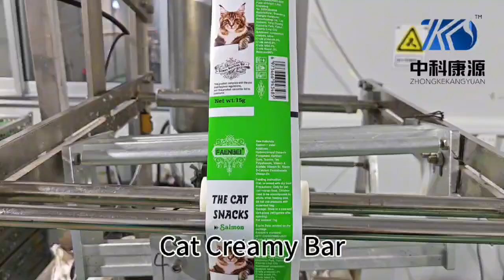Pet Wet Food Manufacturer (ZKKY)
one-stop pet snacks OEM/ODM manufacturer
Cat Creamy Bar
Canned food
Wet food pouch
FDA/CE/ISO CERTIFIED
Nutritional supplement, goat milk powder